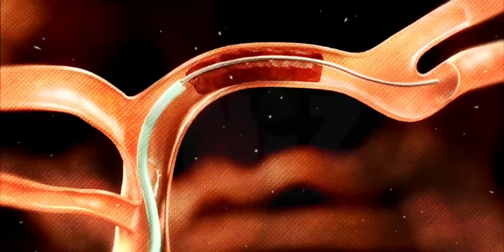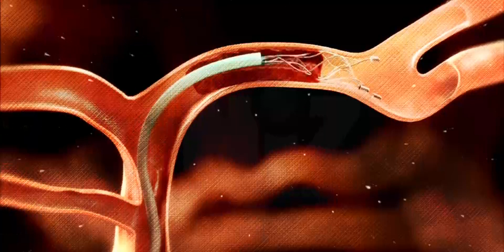Nizams Institute of Medical Sciences | Alert Being Awards 2024 | ABA Awards 7th Edition | Alert Ngo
Boddu Laxmirajam had suffered serious internal injuries after a heavy fall while working in his field. Semiconscious and battling for life, he was wheeled into the district hospital in Sircilla in Telangana. All that stood between the 45-year-old patient and the possibility of death or permanent disability was a slender 30-minute window of critical care. Acting swiftly, the doctors at the district hospital connected with the hub in Hyderabad, 140km away, to perform a thrombolysis procedure, remotely guided by a neurologist, to break down the blood clots that endangered his life. The four-hour operation was a success and Mr Laxmirajam was saved. He is one of 8149 patients assisted so far by India’s first public sector tele ICU that provides critical care beyond boundaries.

Adopting a hub and spoke model, supported by the Government of Telangana and Tata Trusts, E-ICU is a pathbreaking initiative set up at this institution. The innovation takes the ICU to the poor patients, far away in remote areas then brings them to tertiary hospitals, thereby arresting the loss of time to save lives. With 8 centers as spokes and 72 beds, 4860 critically ill have been treated with remote assistance.

For taking expert and intensive critical care that is time sensitive, closer to the needy, presenting Nizams Institute of Medical Sciences & Commissionerate of Health and Family Welfare, Telangana a Real-Life Hero, A Good Samaritan, An Alert Being – Organization.

ALERT is an NGO that works towards a better emergency response ecosystem in India marching steadily towards the goal given for ALERT by the former President of India, Dr. APJ Abdul Kalam, "to train one in every family in emergency care".